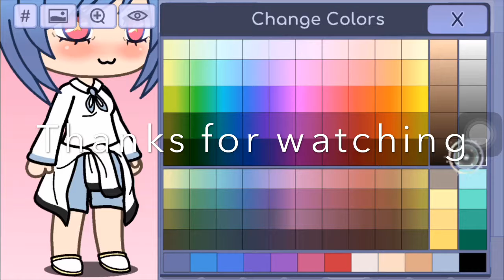CHARACTER UPDATE!!!! | Gacha Life